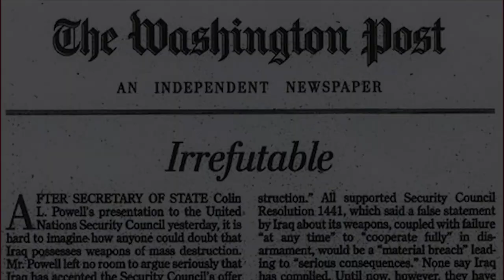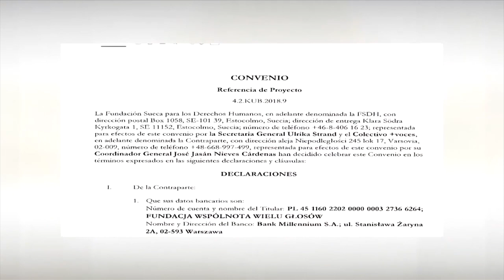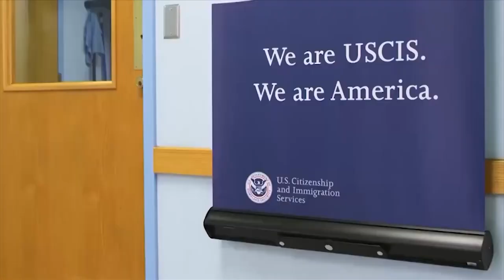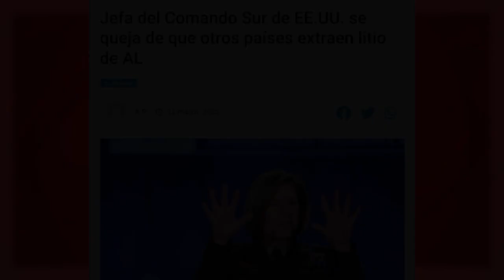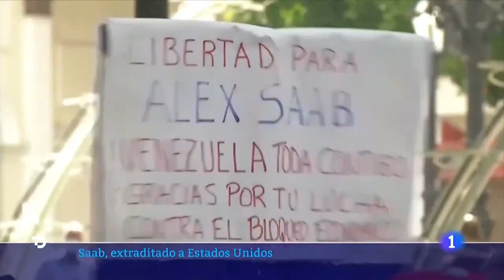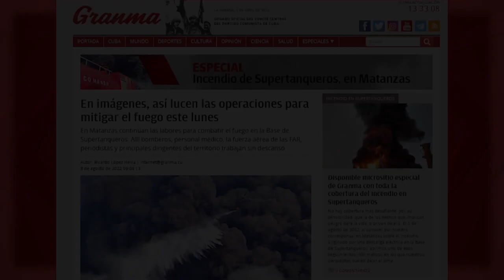De Irak a Cuba: de la propaganda de guerra al periodismo subvencionado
El pasado febrero, un periodista de News Nation era lanzado al suelo y arrestado, cuando cubría la rueda de prensa del gobernador de Ohio, sobre el incendio de un tren con químicos peligrosos. Cinco mil personas fueron evacuadas y murieron 45 mil animales. Durante días, se levantó un muro de silencio. Apenas hubo información gubernamental. ¿Leímos algo sobre la “censura en EEUU”? Nada. Ahora, imaginen que el incendio ocurrido, en agosto, en la base petrolífera de Matanzas, en Cuba, se hubiera tapado durante varios días, o que un periodista hubiese sido arrestado por reclamar información. ¿Imaginamos los titulares?